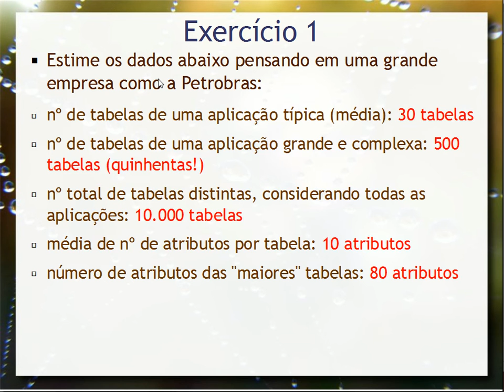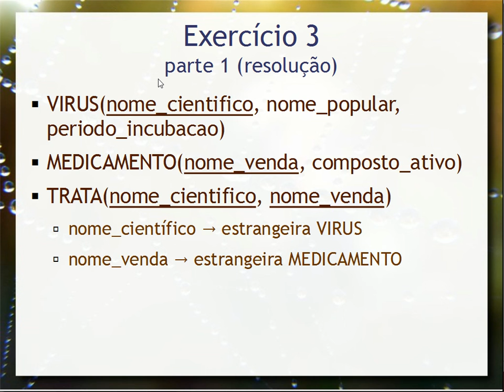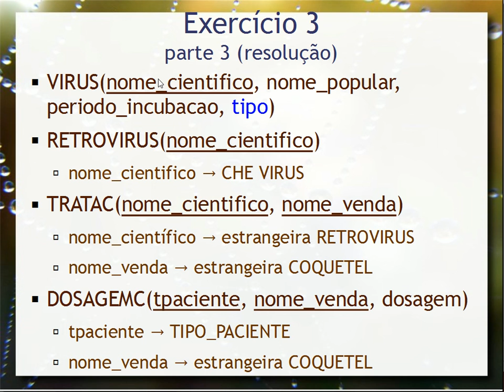Modelo Relacional (exercícios) - Aula 05 - Bancos de Dados 2015.2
Exercícios sobre o modelo relacional, apresentado na Aulas 04.